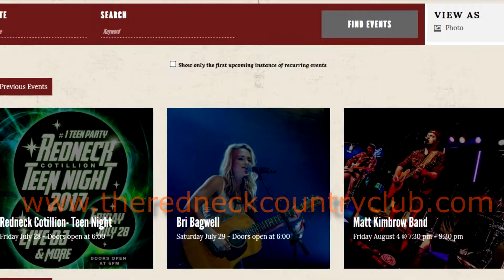RayJ Reviews Ted Nugent's Performance at the Redneck Country Club!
RayJ gives viewers a glimpse into Ted Nugent's great performance on July 6, 2017 at the most excellent Redneck Country Club in Stafford, Texas.